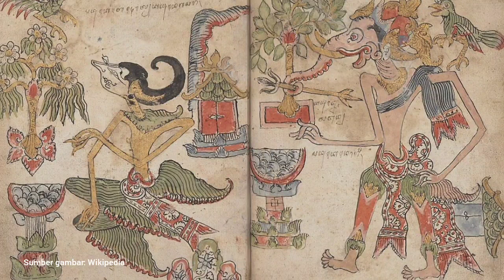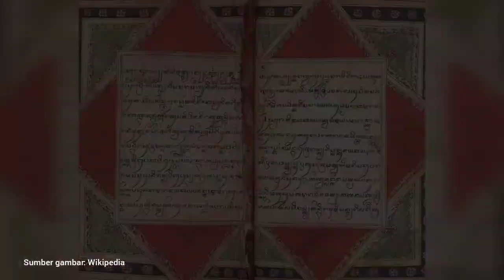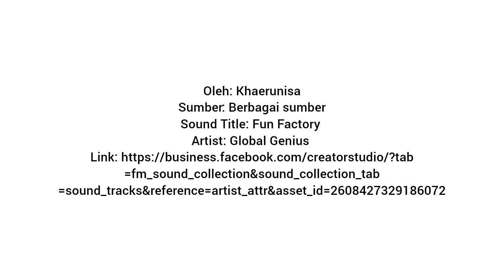Mengenal Primbon dan Weton, Mengapa Orang Jawa Setia Menggunakannya?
Meski diketahui sebagai tradisi Jawa, Primbon juga banyak dikenal oleh masyarakat lndonesia pada umumnya. Apa itu Primbon dan mengapa orang Jawa masih setia menggunakannya?